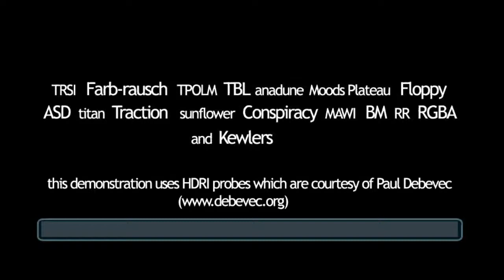Final Audition / Plastic [PC Demo | Evoke 2005]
Party: Evoke 2005
Category: PC Demo
Ranked: 1
Credits: Balon, Blz, Bonzaj, Kinga, Rork, Witja, Xenusion